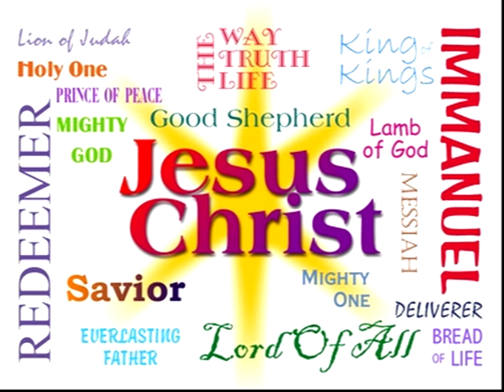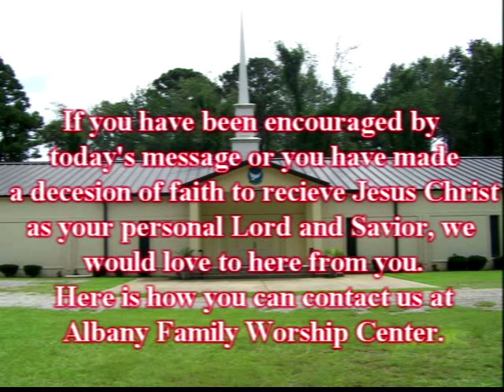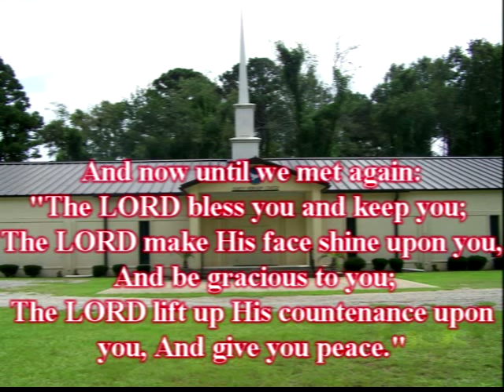Knowing Who You Are part 2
When you know who you are in Christ, when you understand the benefits of your covenant with Him, the enemy has no more power over your life.